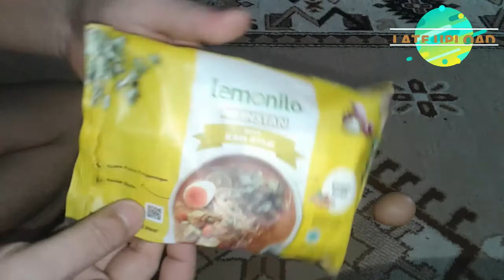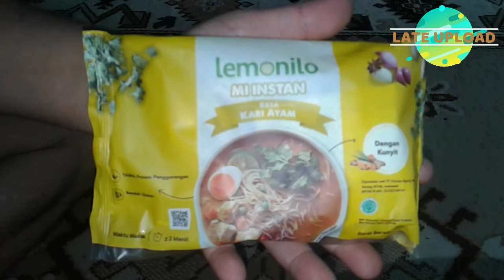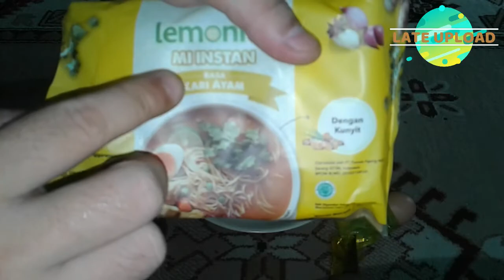REVIEW : MI LEMONILO RASA KARI AYAM (DENGAN KUNYIT)